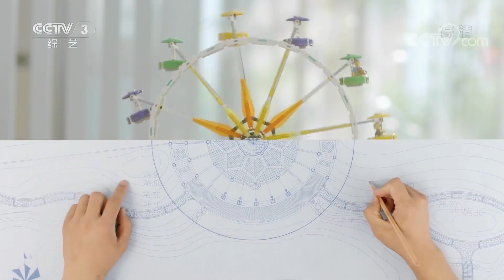《非常6+1》 七岁台球小子登场 终极目标是成为世界冠军 20200316 | CCTV综艺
本期节目主要内容：
四岁萌娃吐槽一家人 高超演技笑翻全场；踢踏舞组合惊艳亮相 史上最严教练特训主持人；七岁台球小子登场 终极目标是成为世界冠军。